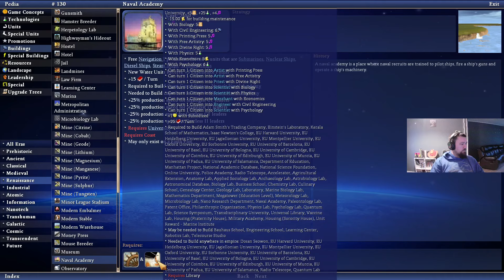Lets Play Caveman2Cosmos As Solomon (Ep082)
This playthrough will see me play as the leader Solomon of the Isreali Empire. All of my game settings will be in the first episode of each playthrough.